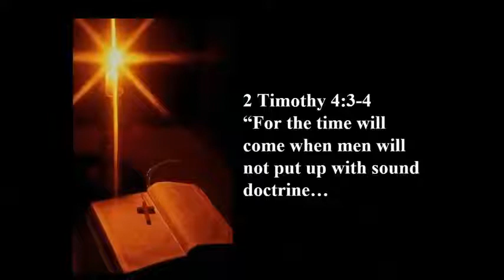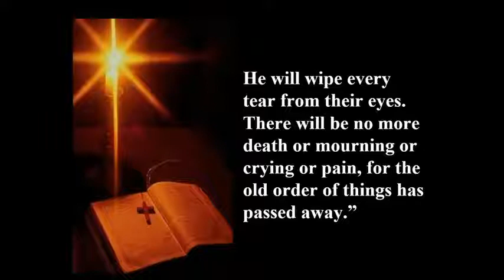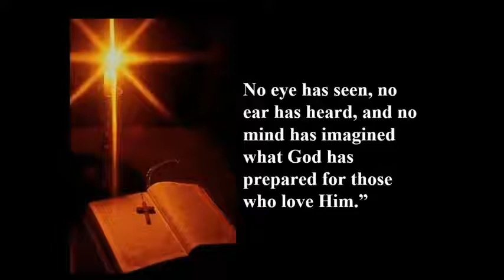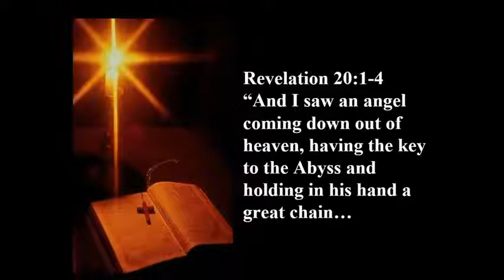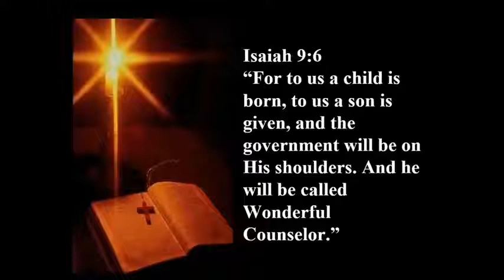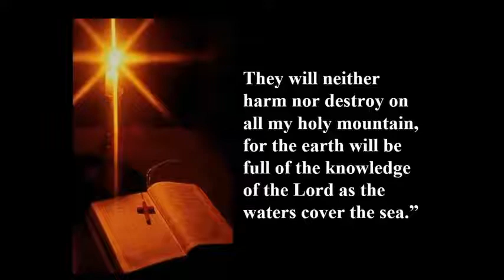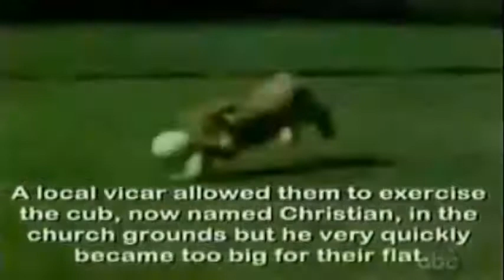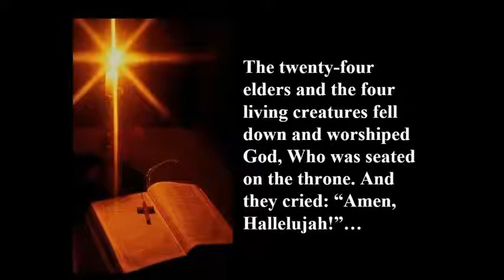Wait Til You Hear This This is INCREDIBLE ▫️ Bible Prophecy• Billy Crone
This channel is NOT monetized and will not benefit from this video.